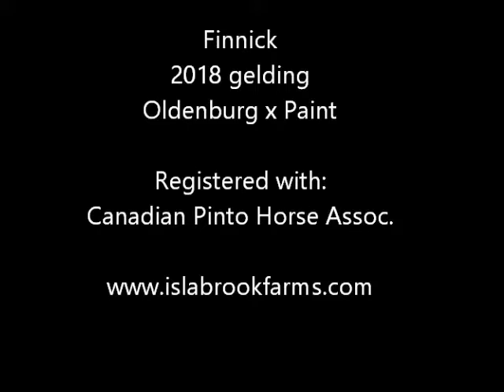Finn Aug 2019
2018 gelding for sale. Registered with Canadian Pinto Horse Association. Finnick is out of a main mare book German Oldenburg Verband mare by Paint stallion Far Ute Finale. Expected mature height 16.2-17hh.